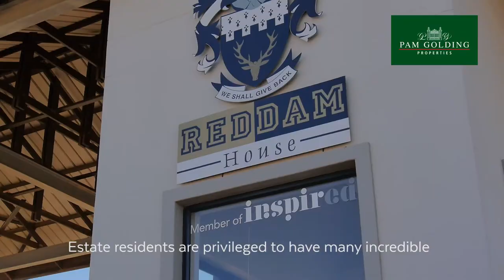Welgedacht - Azalea | Pam Golding Properties